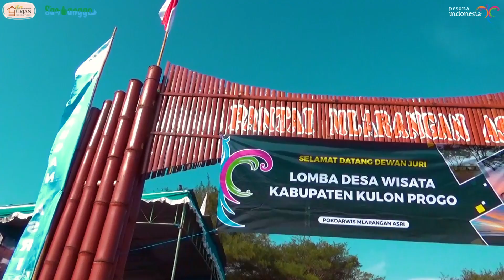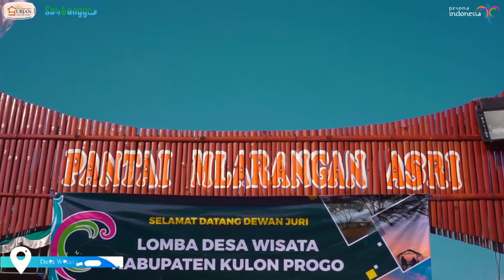MENGENAL DESA WISATA SAWAH SURJAN - PROFIL DESA WISATA SAWAH SURJAN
Mengenal Desa Wisata Sawah Surjan
Kulon Progo memiliki banyak desa wisata. Tahun 2022 juri-juri profesional yang terdiri dari :

GKR Bendara - Ketua Dewan Promosi Pariwisata Daerah
Bobby Ardyanto Setyo Adjie, S.E - Ketua GIPI
Martha Sasongko, S.Si - Influencer
Drs. Octo Lampiro, M.Pd - Perwakilan Media
Dr. Ani Wijayanti, M.M - Akademisi

mengunjungi 22 Desa Wisata Di Kulon Progo, yang kemudian dirangkum menjadi tayangan paket wisata. Simak paket-paket Desa Wisata, Yuk!